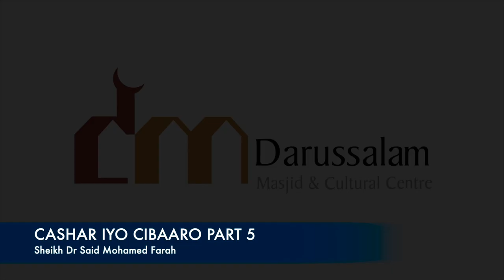CASHAR IYO CIBAARO PART 5 | Sheikh Dr Said Mohamed Farah